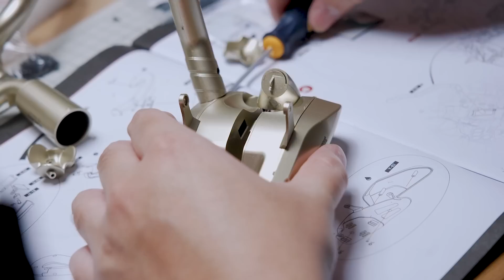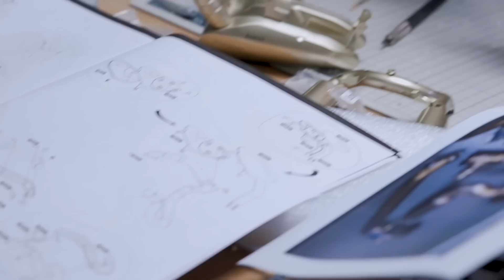【還債製作】一根排氣管做八小時做不完？ Ducati 1299 Panigale R Final Edition 1/4 組玩超大台! EP.2｜Mr.Joe Hobby.tv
看起來好像進度不是很多，但絕對大大超過八小時的時間啊
💥「河馬喬の爆誕」潮流x玩具大進擊！
「STAGE x 喬老師 x毛毛二」三方聯名眾磅登場!!
河馬喬抽起來～

拍攝器材：Sony A7S3、Canon 5D3、GoPro Hero 7 Black、sony a6400